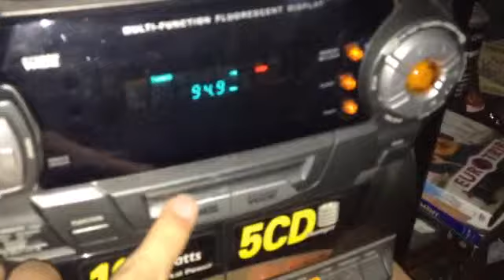My random cyclone of things.